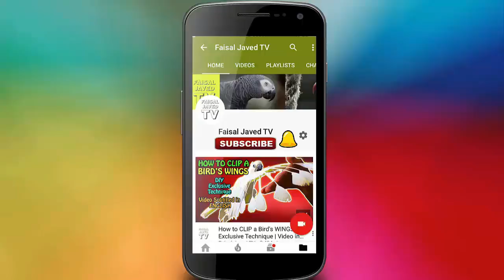BAKRA MANDI – COW MANDI 2017 | DEFENCE QAYYUMABAD KARACHI| Episode 1 | Video in URDU/HINDI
Continuing our journey for Bakra/Cow Mandi’s on eid ul azha 2017 and as per demand, today we went late night visit at QAYYUMABAD Karachi adjacent to Defence & Korangi. This was the first year for this Mandi, let’s learn the prices, facilities & difficulties buyers/sellers face for this Maweshi Mandi.